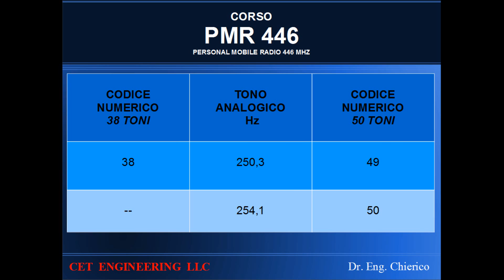Codici CTCSS PMR 446 radio pmr 446 libero uso.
Codice PMR 446 radio libero uso impostazione sub tono ed equivalenze 38 toni 50 toni e frequenza corrispondente.
Corsi PMR 446 da CET ENGINEERING LLC